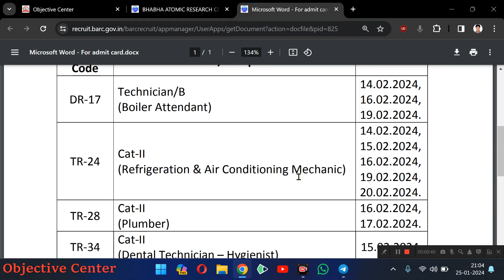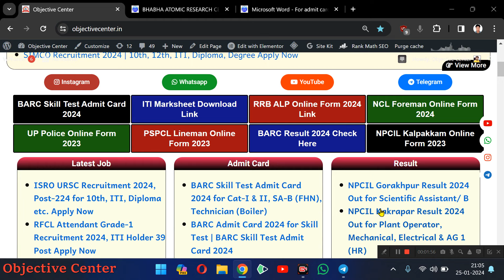BARC Skill Test Exam Date 2024 जारी हो गया | BARC Skill Test Admit Card kaise download kare